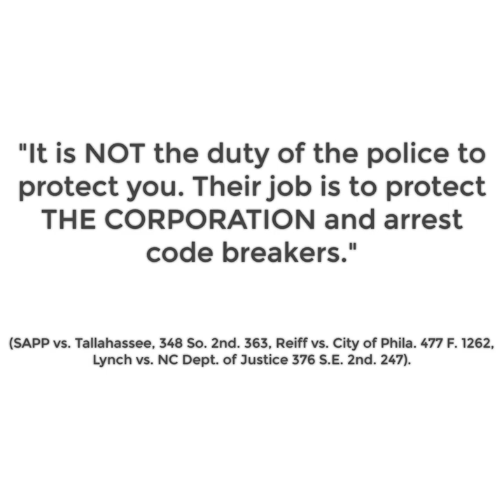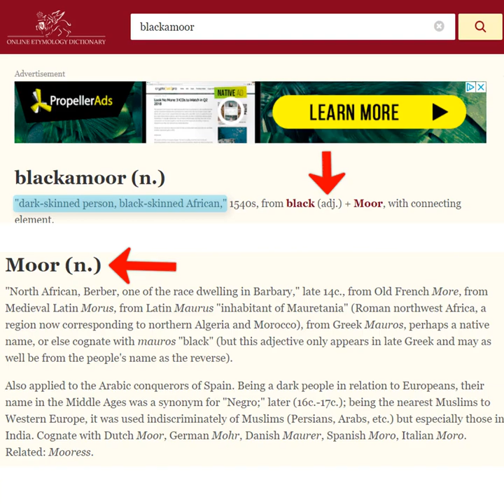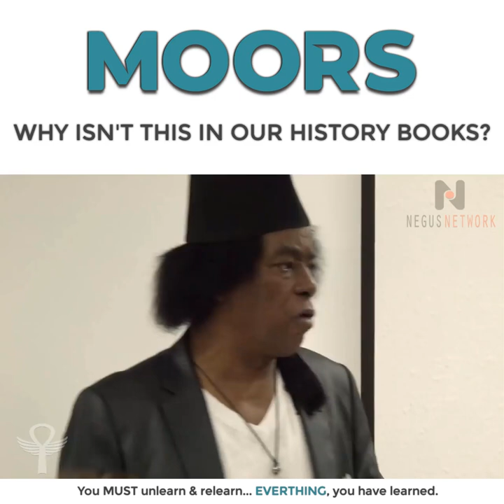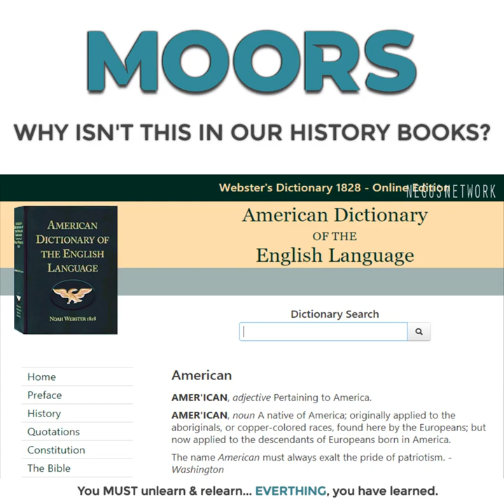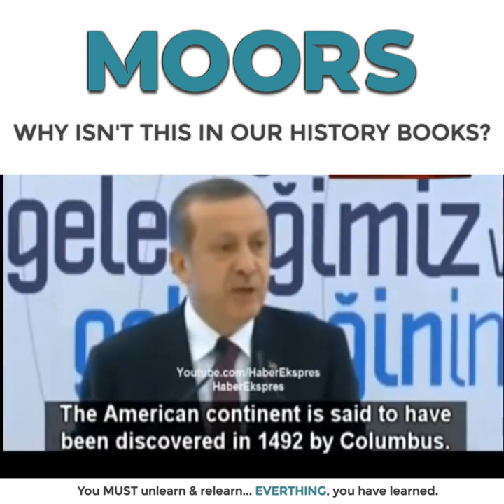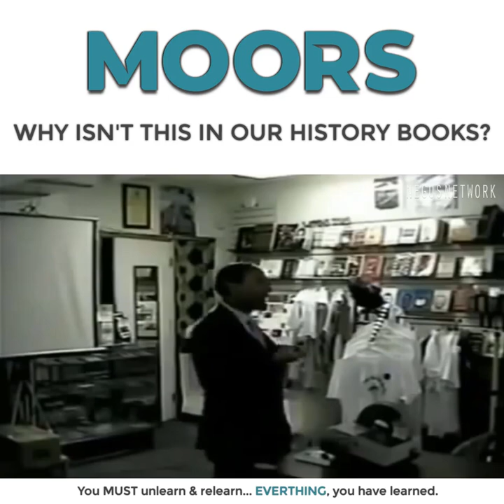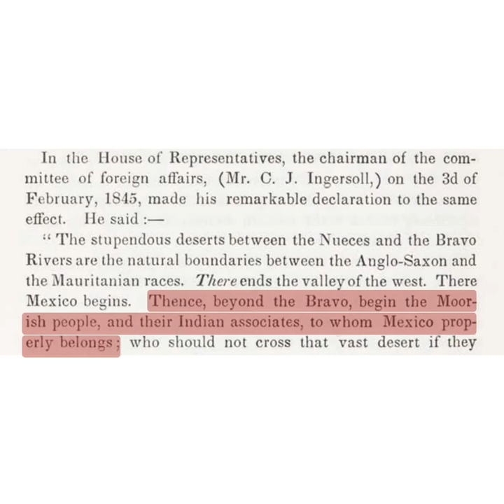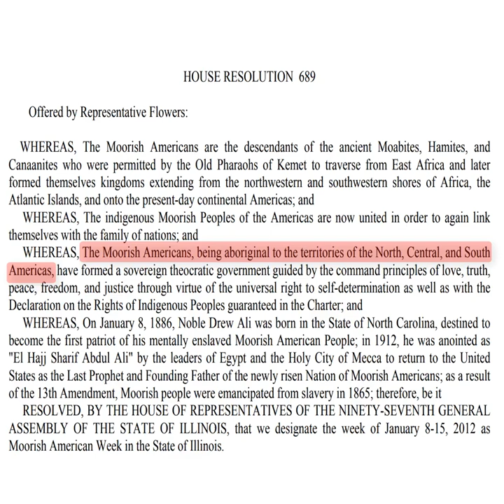Moors: Why Isn't This In Our History Books? Pt. 1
Statements expressed in the videos are not necessarily the opinions of this channel or channel producer.